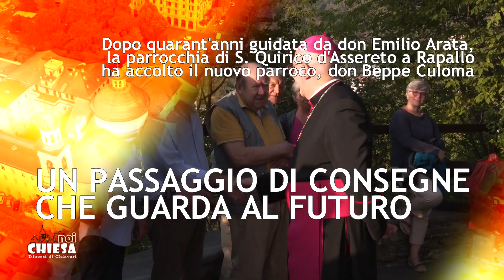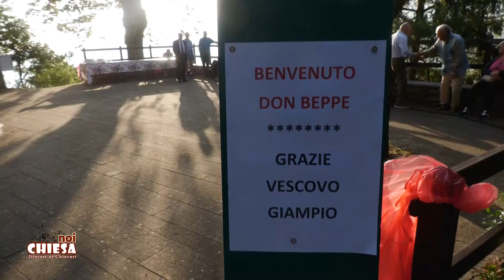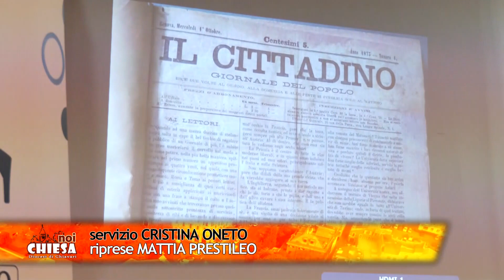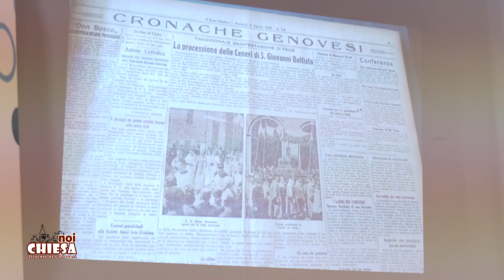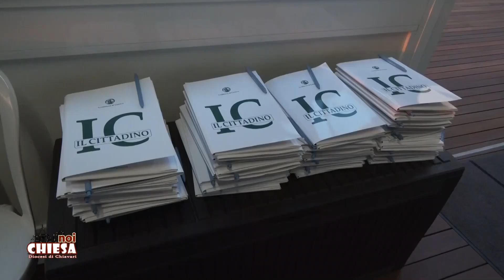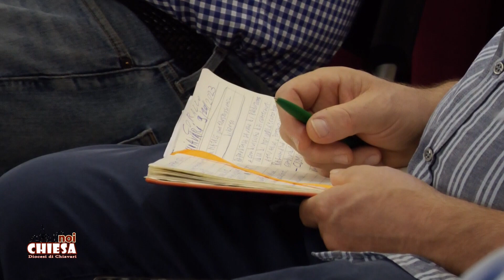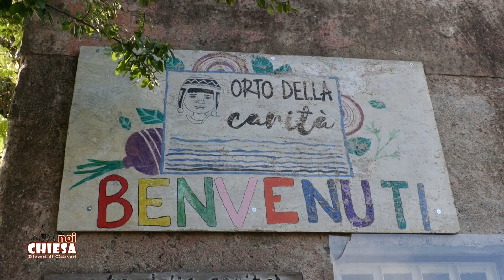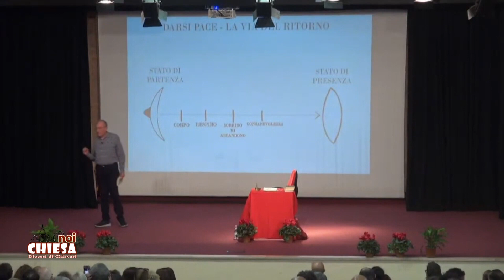Noi Chiesa - Chiavari - 13/10/2023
La nostra redazione presenta Noi Chiesa, la rubrica che racconta la vita della comunità diocesana.